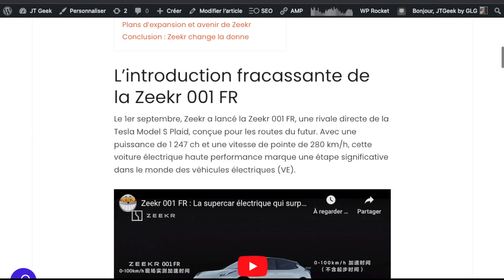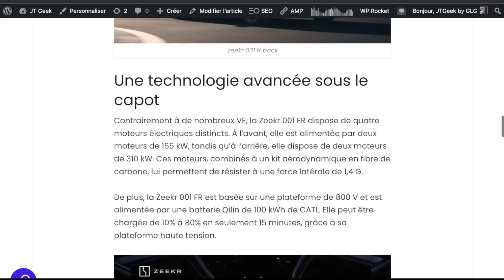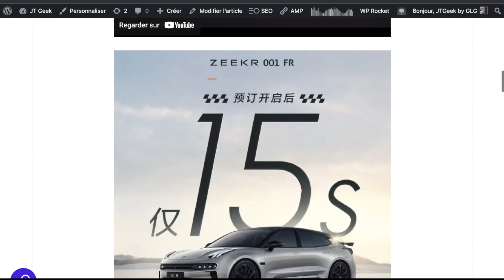Zeekr 001 FR vs Tesla Model S Plaid ,La nouvelle star des voitures électriques !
Découvrez la Zeekr 001 FR, la nouvelle étoile montante qui défie la Tesla Model S Plaid avec sa technologie avancée et ses performances impressionnantes.